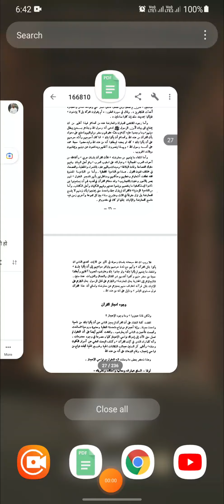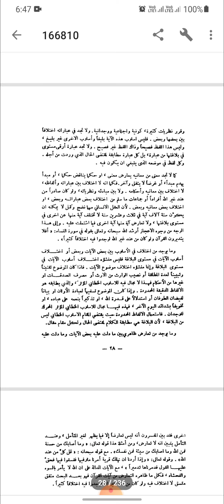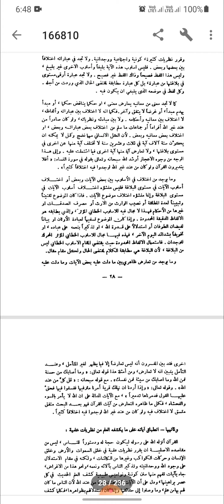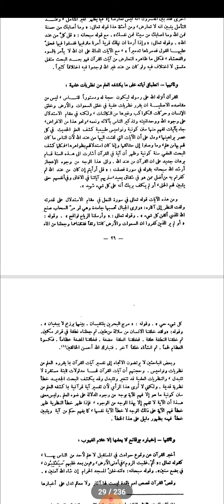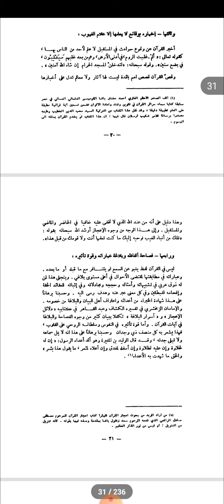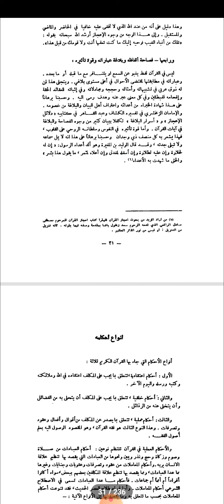DHAC ONLINE CLASS FOR HS2/ أصول الفقه/ الخلاف / Date: 29/7/2021